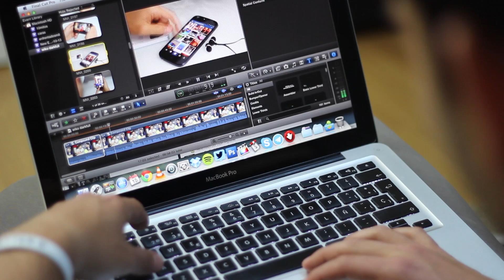5 motivos para comprar un portátil y no un tablet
Segunda parte del vídeo, con nuestros 5 motivos para comprar un portátil por delante de una tablet. Esperamos que os sirva para tomar la decisión correcta. Los puntos son:

Potencia, versatilidad, almacenamiento, profesional y el teclado físico